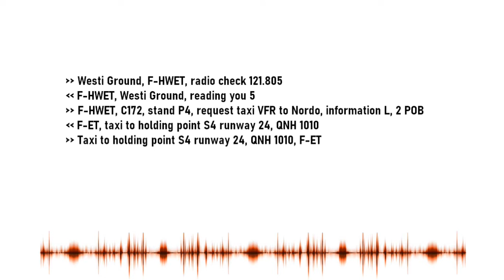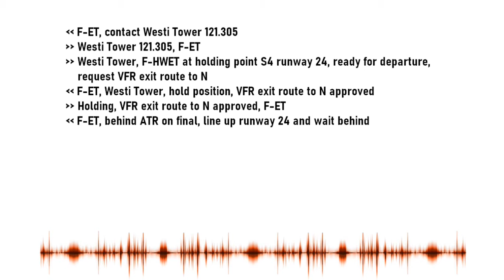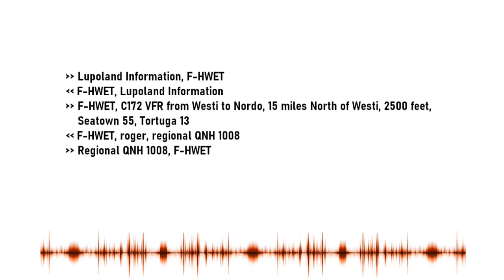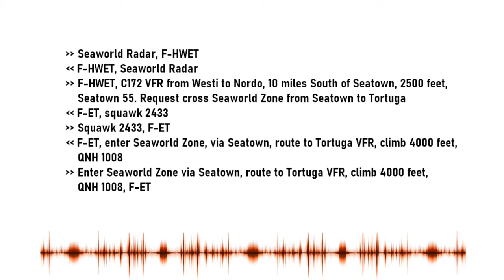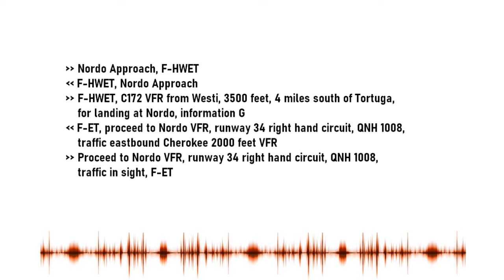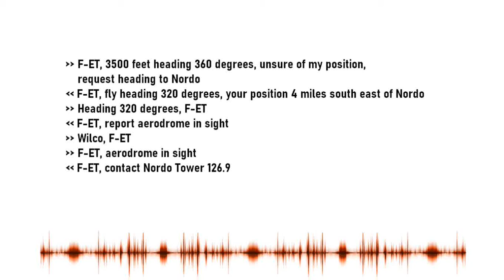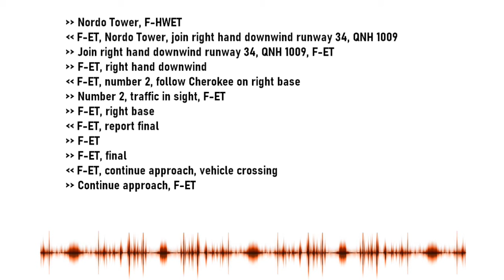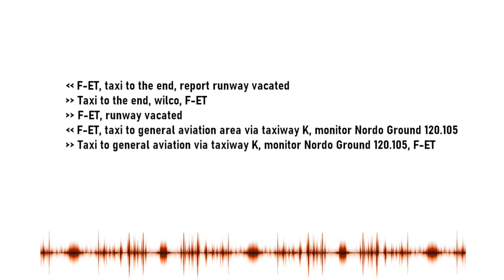VFR communications between 2 controlled aerodromes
Dans cette vidéo, nous allons voir un exemple de communications VFR en anglais entre 2 aérodromes contrôlés.

00:00 : Intro
00:04 : Start Up and Taxi
00:46 : Take-off
02:07 : Flight Information Service
02:46 : Traffic Information
03:00 : Changing Frequency
03:14 : Requesting Crossing Clearance
04:13 : Unable to Maintain VMC
04:35 : Avoiding Action
04:59 : Changing Frequency (2)
05:15 : Inbound for Join
06:01 : Lost
06:47 : Joining the Circuit and Landing
08:03 : Vacating the Runway
08:40 : End